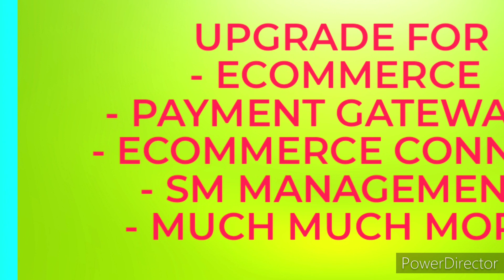Web Creation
Pixel Website Design and Hosting is a full digital product studio, located in West Sussex powering many ambitious brands. Providing the experiences of tomorrow through innovative web design and development, brand strategy, & human-centered user experience.

WEBSITE DESIGN
WEBSITE HOSTING
CUSTOM DOMAINS
ECOMMERCE
SEO SPECIALISTS
WEBSITE MAINTENANCE
PAGE CONTENT MANAGEMENT
SOCIAL MEDIA ASSISTANCE
WEBSITE REFURBISHMENT
CONSULTANCY
ON SITE INTERGRATION
LOGO DESIGN
ECOMMERCE MAINLINE FACILITATING
WEBSITE AUTOMATION

We are a IONOS Agency Partner OFFICIALand therefore we can offer you direct internal access to your website through our platform allowing you to make edits, updates, product addition or deletion, price changes, product sales and much more.

"BY THE TRADE FOR THE TRADE"